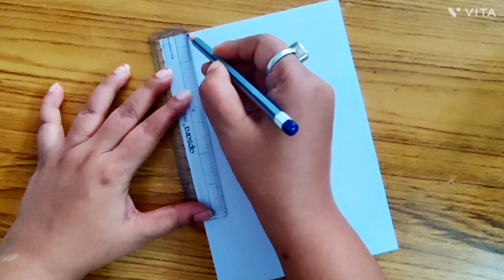Hindi diwas card/easy card on Hindi diwas/diy Hindi diwas card/Hindi diwas card making